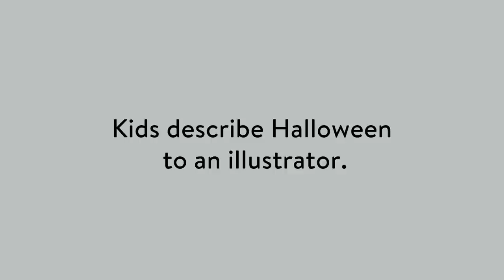Kids Describe Halloween to Koji the Illustrator | HiHo Kids